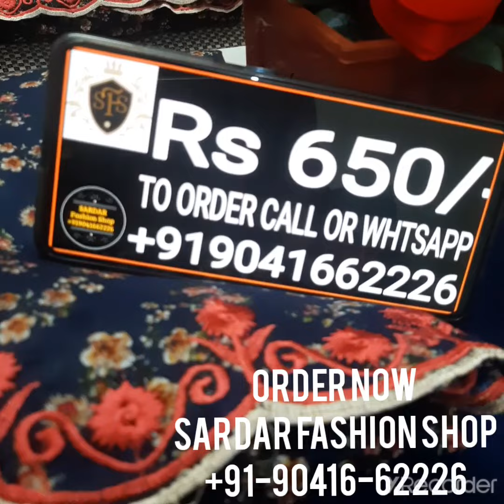LATEST CUTWORK STYLE GHERA EMBROIDERED SUITS AT RS 650/- ONLY HURRY UP RAKHI OFFER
VERY BEAUTIFUL THREAD GHERA EMBROIDERY ON ALLOVER PRINTED SUIT WITH FOUR SIDED PATTI ON HALF PURE CHUNNI AT LOWEST MARKET PRICE EVER